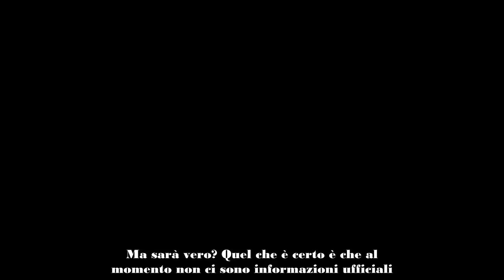Alessandra Amoroso ha fatto ricorso alla chirurgia Scoppia l’indiscrezione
Alessandra Amoroso è stata ospite di Gianluca Gazzoli negli studi di Radio DEEJAY presso l’Aquafan di Riccione, dove ha raccontato vari aspetti della sua carriera e delle sue esperienze recenti. Durante l’intervista, Alessandra ha descritto la sua partecipazione al Festival di Sanremo 2024 come un’esperienza molto importante e positiva, sentendosi consapevole e concentrata su ciò che voleva trasmettere.